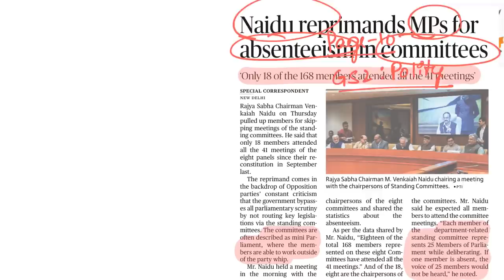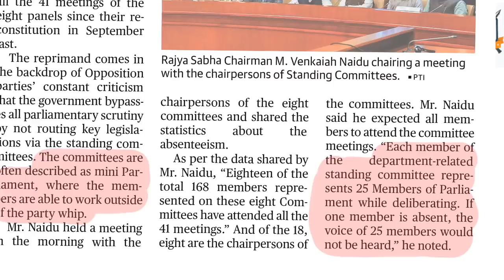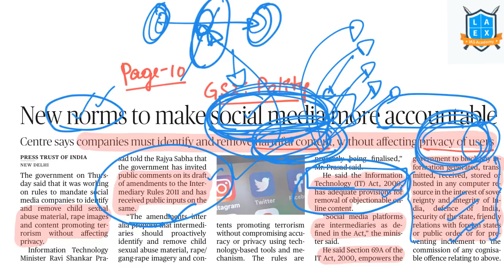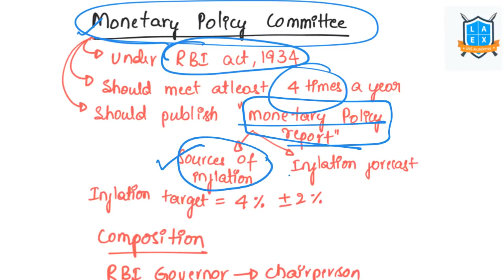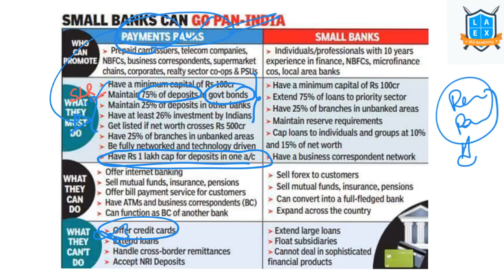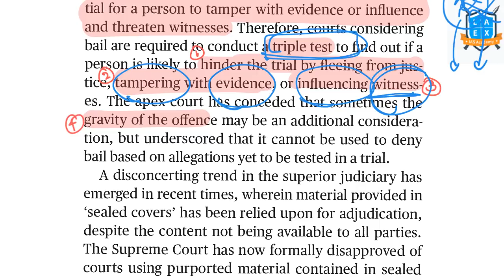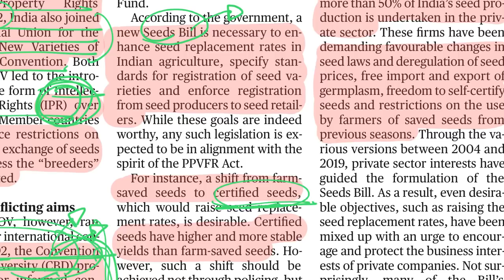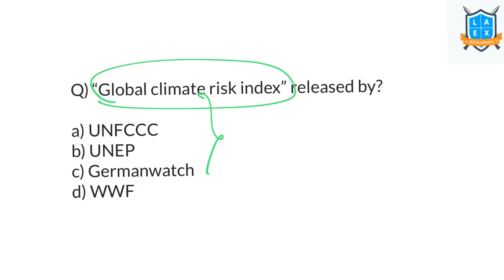6 December 2019 The Hindu current affairs in Kannada by Namma La Ex Bengaluru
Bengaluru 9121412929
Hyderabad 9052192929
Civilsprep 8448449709